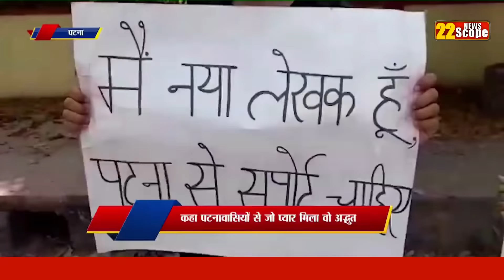सड़को पर घूम घूम कर ‘वीरा की शपथ’ बेच रहे हैं दंपत्ति || 22Scope.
The couple are selling 'Vera's oath' by roaming the streets

About Channel:
22Scope is a leading digital media platform of Jharkhand & Bihar. We are highly reliable and most trusted for political news, sports news, educational news, etc.

22Scope Live TV | 22 Scope | Hindi News | 22 Scope लाइव